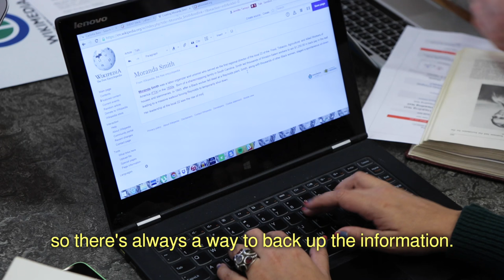Wikipedia edit-a-thon: Black history & culture (New York City, USA)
The Schomburg Center for Research in Black Culture, working with the AfroCROWD initiative, hosted a successor to last year's Black Life Matters Wikipedia Edit-a-thon on Saturday February 6, 2016, to contribute to articles on Wikipedia for the national Black WikiHistory Month outreach campaign. Read more and see the results of the edit-a-thon